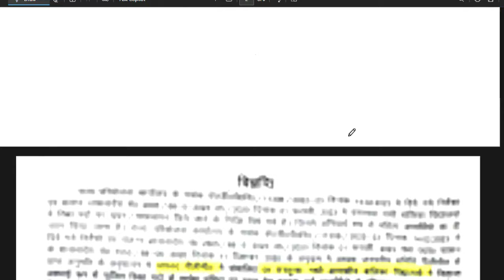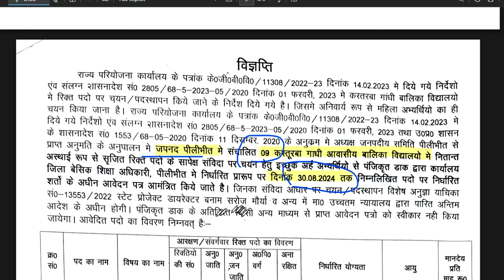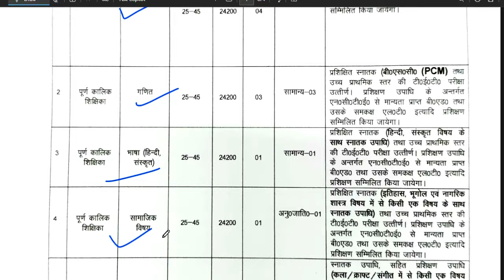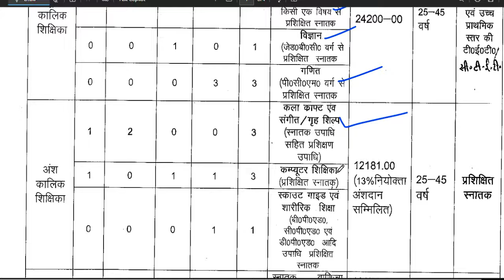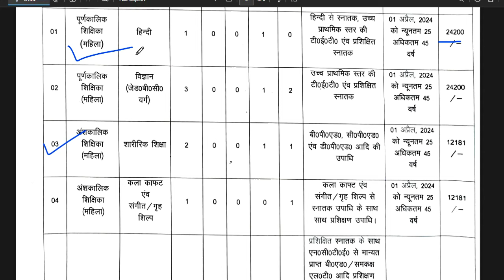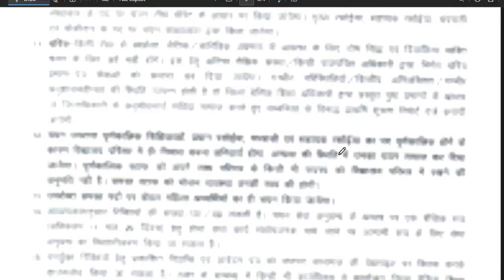सभी जिलों से वैकन्सी 🤩🤩GOLDEN CHANCE | 30 KASTURBA GANDHI SCHOOL TEACHER VACANCY |SALARY-24200+आवास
नमस्कार ,students  sabhi  Gov. private vacancy se sambandhit information apko channel per milti hai|| | 🤩🤩GOLDEN CHANCE | सभी जिलों से वैकन्सी 🤩🤩GOLDEN CHANCE | 30 KASTURBA GANDHI SCHOOL TEACHER VACANCY |SALARY-24200+आवास 30 KASTURBA GANDHI SCHOOL TEACHER VACANCY 2024 | NO FEE | SALARY-24200 + RESIDENCEKVS NEW TEACHERS VACANCY 2024 | PRT TGT PGT POSTS | AGE, QULAIFICATION, SALARY COMPLETE INFORMATION  KASTURBA BALIKA SCHOOL VACANCY मे आई नई भर्ती | जल्दी आवेदन करे | बिना फीस आवेदन | AGE, SALARY, KVS मे सभी पोस्ट मे आई नई भर्ती | जल्दी आवेदन करे | RAGISTRATION 10 अगस्त तक | बिना फीस आवेदन   13 कस्तूरबा बालिका विद्यालयशिक्षक NEW VACANCY NOTICE OUT || KGBV शिक्षक भर्ती  form || how to applyKVS बाल वाटिका  NEW VACANCY NOTICE OUT || KENDRIYA VIDHYALAYA शिक्षक भर्ती   form || how to apply
1241 POST || KASTURBA GANDHI BALIKA VIDHYALAYA TEACHER RECRUITMENT || COMPLETE INFORMATION1241 KGBV TEACHER VACANCY 2023 |💯% OFFICIAL NEWS